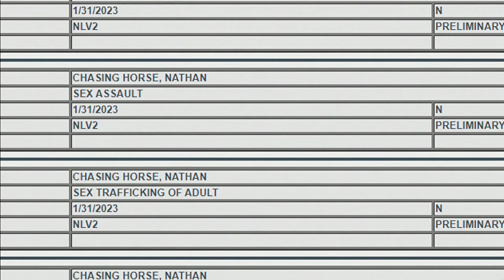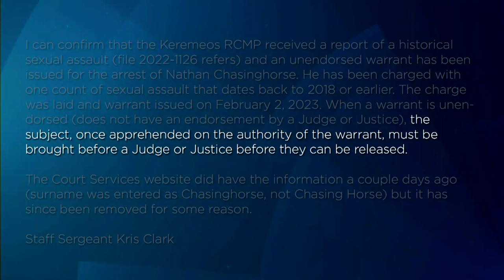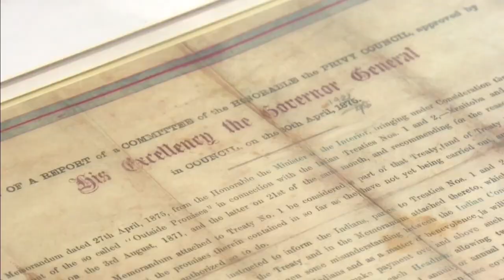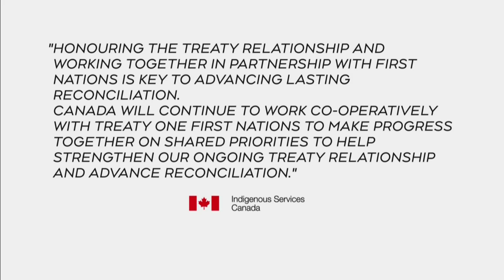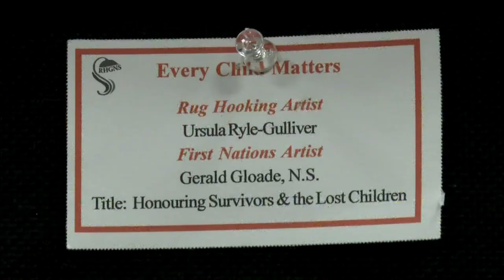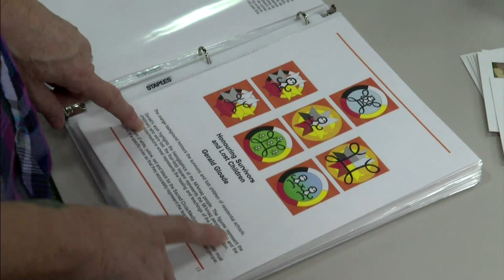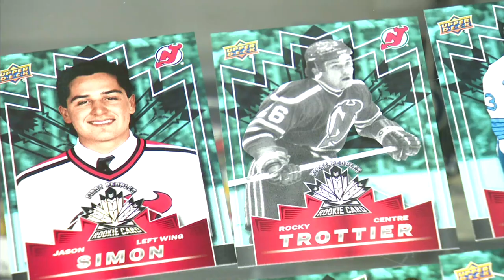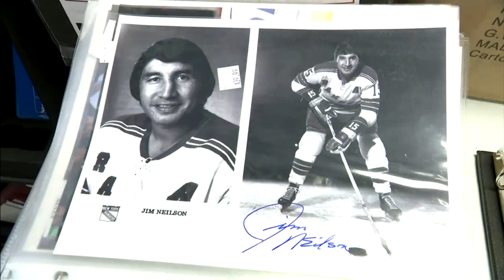APTN National News February 9, 2023 – Nathan Chasing Horse new charges, First Nations alliance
On this episode of APTN National News: A former FSIN vice-chief says the Saskatoon police were warned about Nathan Chasing Horse but no charges were laid.

Four First Nations in northern Ontario form an alliance to defend their territory from prospecting.